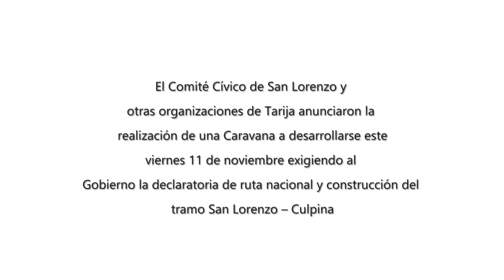Construcción del tramo San Lorenzo – Culpina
La presidenta de la ABC, Noemí Villegas, afirmó que cualquier solicitud de incorporación de alguna carretera construida o por construirse a la Red Vial Fundamental debe cumplir requisitos técnico – legales expuestos en el DS 25134